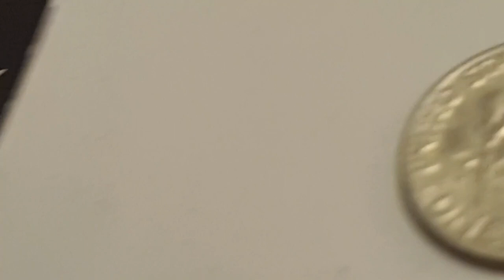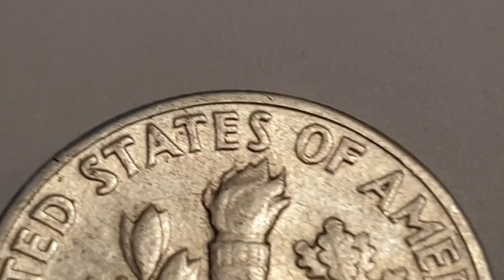USA 1957 One Dime Coin Roosevelt Dime .900 Silver Coin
Roosevelt Dime

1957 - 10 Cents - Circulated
.900 Silver

Obverse Engraver - John R. Sinnock
Top Left - LIBERTY
Center - Bust of Franklin D. Roosevelt facing left
Left - IN GOD WE TRUST
Right - Makers Mark Initials JS
Bottom date - 1957 ( Coin Featured in this video )

Reverse Engraver - John R. Sinnock
Top - UNITED STATES OF AMERICA
Center - Olive branch, Torch, Oak branch
Motto - E • PLURIBUS UNUM / Out of Many, one
Bottom - ONE DIME

Edge - Reeded

Minted by - P = Philadelphia Mint USA
Mintage - 161,400,000 - Circulated
Mintage - - Brilliant Uncirculated
Mintage - - Proof

Notes - Franklin D. Roosevelt
Franklin Delano Roosevelt,
Often referred to by his initials FDR, was an American politician and attorney who served as the 32nd president of the United States from 1933 until his death in 1945.

Born - 30 January 1882, Hyde Park, New York, United States
Died - 12 April 1945, Little White House Historic Site, Georgia, United States
Presidential term - 4 March 1933 – 12 April 1945

No Mint Mark - United States Mint, Philadelphia, United States (1792-date)
D - United States Mint, Denver, United States (1906-date)
P - United States Mint, Philadelphia, United States (1792-date)
W - United States Mint, West Point, United States (1973-date)

Olive branch, Torch, Oak branch
Symbolize respectively - Peace, Liberty, and Victory